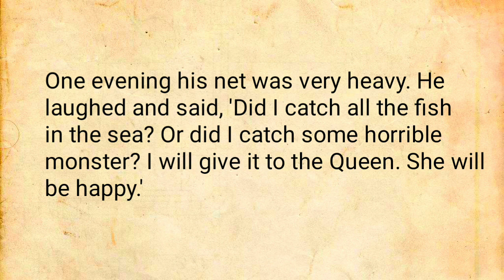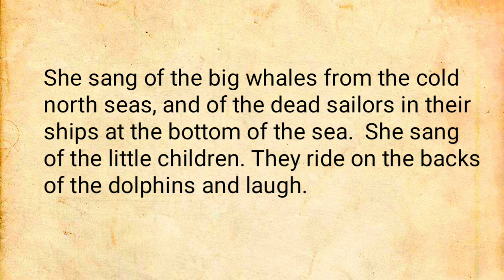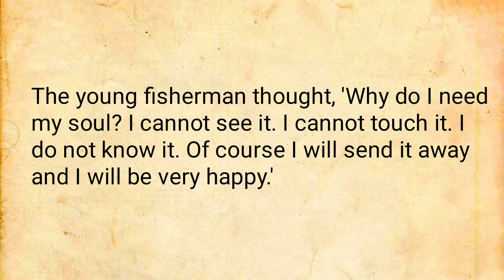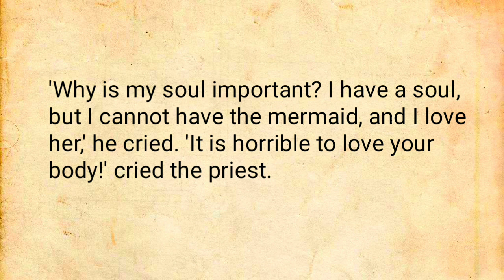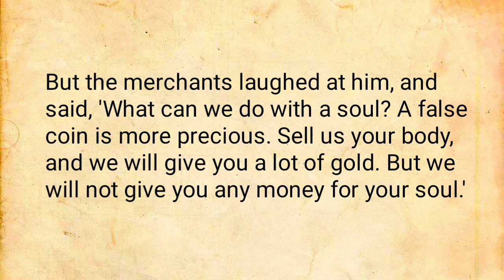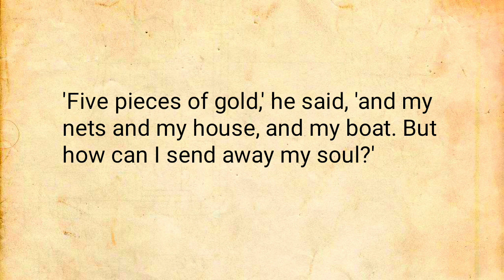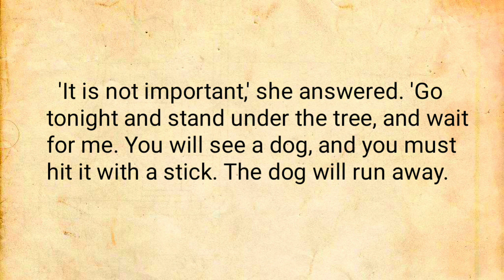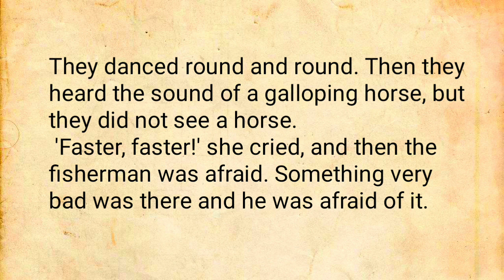Learn English Through Story| The Fisherman and his soul🌻A Very Intresting Story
Next chapter will come soon guys

 Engliah Podcasts | Learn Engliah Through story | stories

   improve your English.We daily upload
  such a short Engliah story, to get amazing story

Videi is for educational Purposen only.Copyright Disclaimer: Under Section 107 of the Copyright Act 1976, allowance is made for "fair use" for purposes such as criticism, comment, news reporting, teaching, scholarship and research.